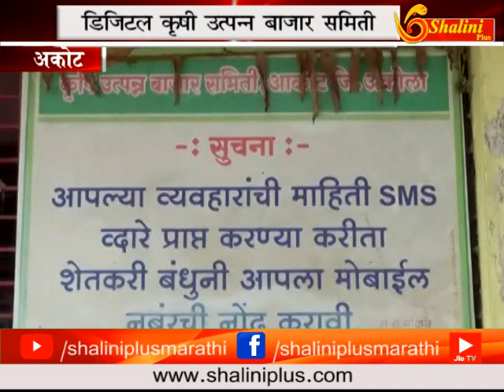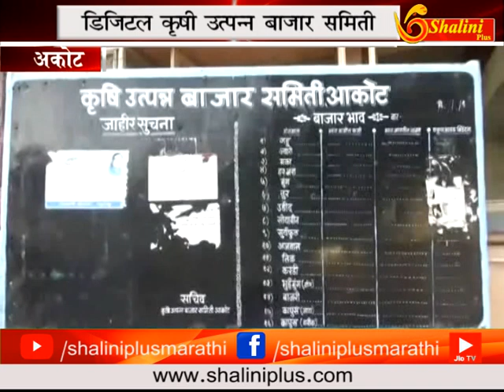१६ सप्टेंबर २०१८ सकाळचे बातमीपत्र